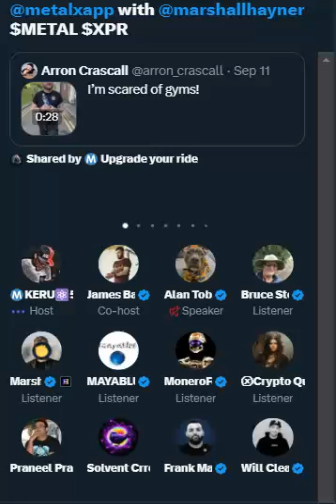Metallicus Fans Community Marshall Hayner Blockchain Systems For Banks Snippet X Space 20231214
This is a small snippet from a space Keru a passionate community member held on the X platform 20231214 .aest.

Metallicus is building the world's most customer-centric digital asset banking network. We are the Sultans of Blockchains.

These blockchains are modeled off the Avalanche and Antelope blockchains and have been built to suit the Banking industry of the world.

There is loads of stuff to go over to get up to speed on the Metallicus ecosystem.
XPR Network Blockchain:
Blockchain For Everyone. Powerful, Compliant.
Instant transactions with zero gas fees and on-chain identity verification.
Metal Blockchain:
Build the Blockchain Future
The fastest and most compliant Layer 0 solution in the industry.
Metal blockchain staking
Building bridges with other crypto communities
Metallicus
Decentralizing Finance. Empowering Our Future.
Building the world's most customer-centric digital asset banking network using blockchain technology.